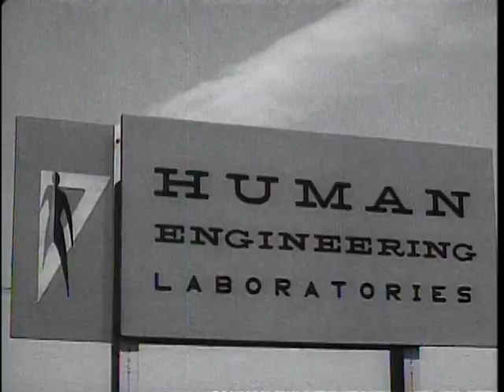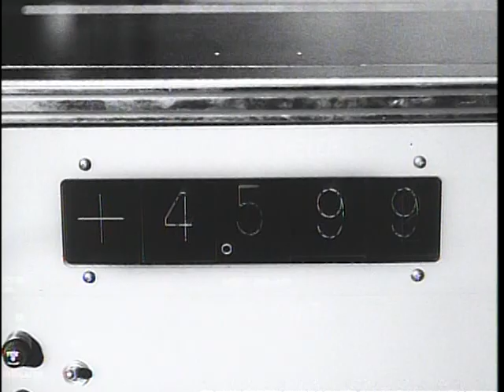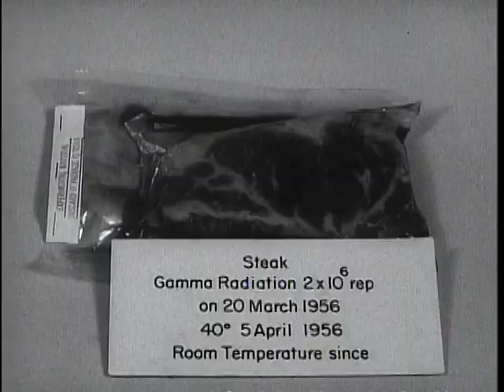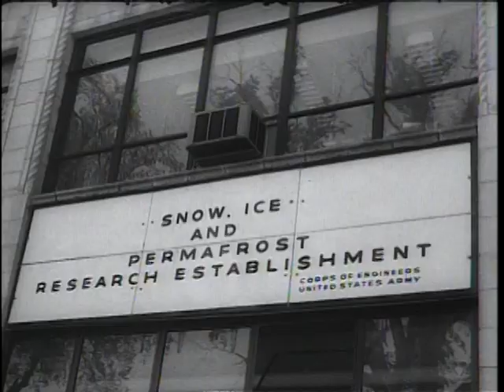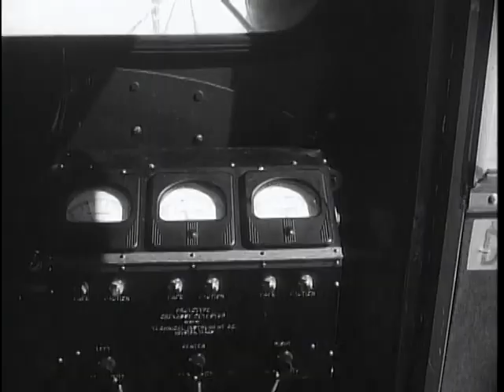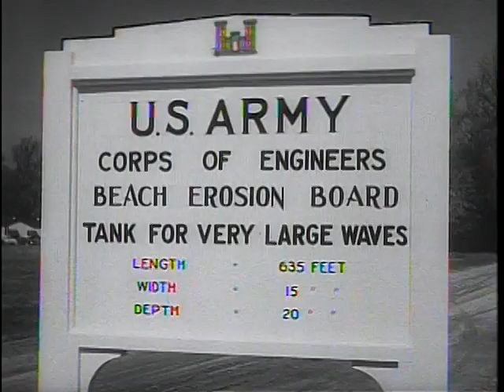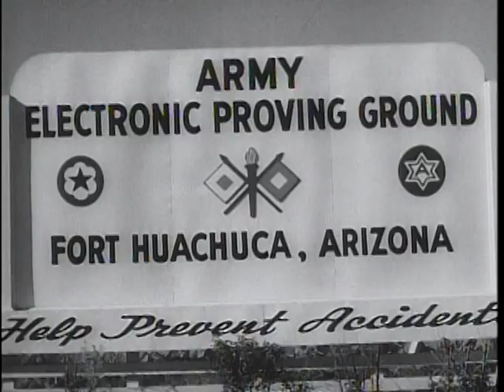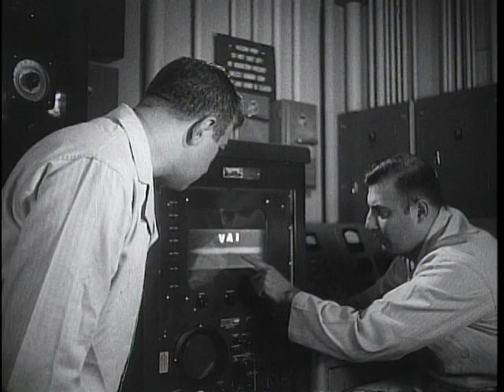Testing For Tomorrow - The Big Picture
The modern army must always keep a step ahead of itself in its planning. With an eye on tomorrow's military needs, the United States Army conducts a varied and comprehensive testing program on the materiel of battle to ensure that the American fighting man will remain the best equipped combat-ready soldier in the world. This issue of THE BIG PICTURE shows various Army testing procedures; from lenses for gun sights, to the vast transportation vehicles and vessels employed in the movement of troops and equipment. This film is an unusual "behind the scenes" report.

Big Picture: Testing for Tomorrow

DVD Copied by Thomas Gideon - Department of Defense. Department of the Army. Office of the Deputy Chief of Staff for Operations. U.S. Army Audiovisual Center. (ca. 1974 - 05/15/1984).